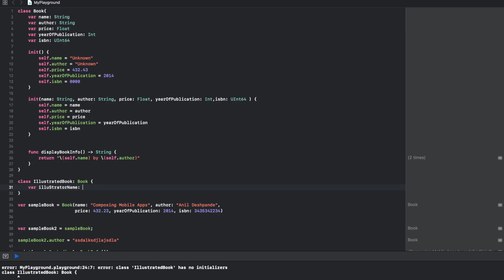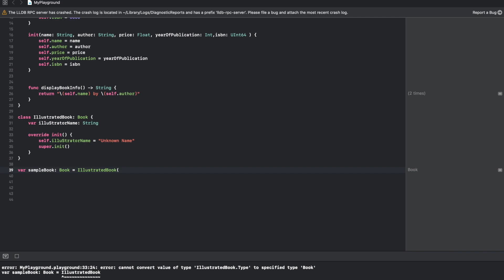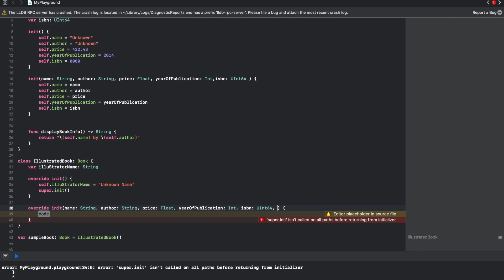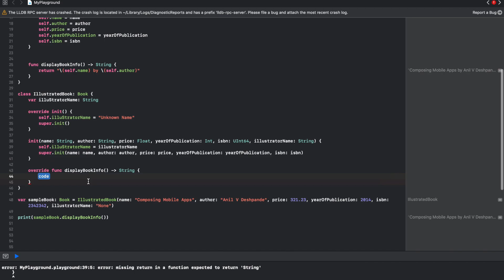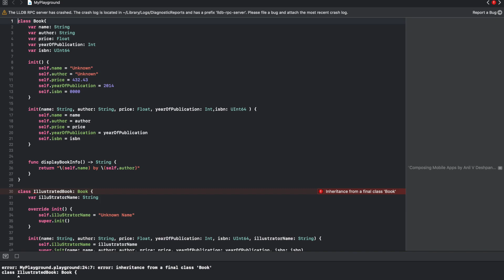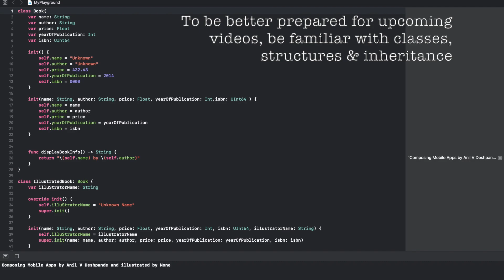Swift - Part 26, Inheritance and overriding initializers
Once you have understood the differences between a class and a structure in Swift, it is time to explore how initialization works. Whenever you subclass in Swift, you can initialize with default value are the instance variable definition to using the concept of initializers. Well depending up on how complex your class inheritance structure is, you may need to have parameterized initial
liners as well. In this video we have a look are how to define initializers in subclasses. We also have a look at how to override a function defined in super class. “final” keyword come in handy if you want to prevent a method being overridden in the subclass. You can use this with the declaration of the class as well. When used with a class definition, you basically prevent a class from being extended.